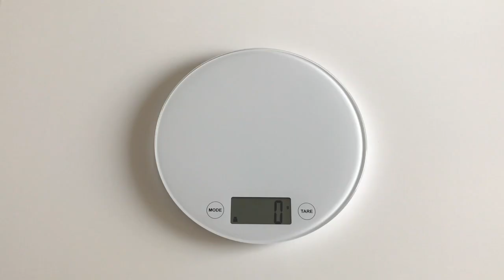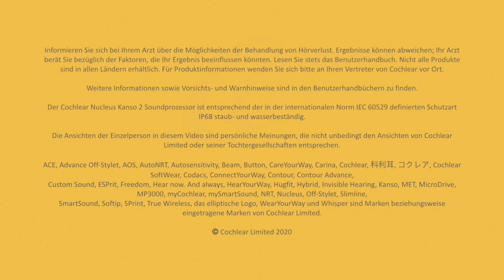Cochlear™ Kanso® 2: Neue Eigenschaften, Design und Steuerung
Der Cochlear Kanso® 2 überzeugt mit seinem neuen minimalistischen Design und seinen neuen Funktionen. In diesem Video redet Cochlea-Implantatträgerin und Cochlear-Mitarbeiterin Sylwia über das neue Design, die neue Steuerung und mehr!

Sie sind nicht mit einem Cochlea-Implantat versorgt: Bestellen Sie ihr kostenloses Informationsmaterial unter folgendem Link: ➔ Kostenlos: beratungspaket.ich-will-hören.de

00:00 Intro
00:50 Das neue Design von Kanso® 2
01:58 Direkter Vergleich des Kanso® 1 und Kanso® 2
04:23 Gewicht des Cochlear™ Kanso® 2
05:16 Die tastenlose Steuerung des Soundprozessors
07:15 Die Kanso® 2 Auto-On Funktion
08:04 Outro

▬Cochlea-Implantate▬▬▬▬▬▬▬▬▬▬▬▬
Hörgeräte verstärken meistens nur die Lautstärke von Geräuschen und Tönen. Cochlea-Implantate funktionieren anders: sie umgehen den geschädigten Teil des Ohres und stimulieren den Hörnerv direkt. Cochlea-Implantate übernehmen die Funktion der geschädigten sensorischen Haarzellen im Innenohr.1,2,3

Ein Cochlea-Implantatsystem besteht aus zwei Komponenten:
- einem externen Soundprozessor;
- einem Innenohr-Implantat, das von einem Chirurgen unter der Haut eingesetzt wird. Das Implantat enthält einen Elektrodenträger, der in die Hörschnecke (Cochlea) eingesetzt wird.
Zusammen umgehen der Soundprozessor und das Implantat den geschädigten Teil des Ohres und leiten den Schall direkt an den Hörnerv weiter.

▬ Cochlear™ Nucleus®‎ Soundprozessoren▬▬▬▬▬▬▬▬▬▬▬▬
Der Nucleus® Soundprozessor ist ein HdO-Prozessor, der hinter dem Ohr sitzt und daran mit einem Ohrhaken befestigt wird. Ein Kabel und eine runde Spule werden mit dem Soundprozessor verbunden, und die Spule wird mit einem Magneten am Kopf gehalten.

Neben den HdO-Soundprozessoren gibt es Prozessoren, die frei vom Ohr getragen werden, wie der Cochlear Nucleus Kanso® 2 Soundprozessor. Dieser Prozessor ist ein All-in-One-Gerät mit Soundprozessor-Einheit, Mikrofonen, Magnet und Batterie-/Akkumodul.

Beide Soundprozessoren verfügen über eine integrierte, fortschrittliche Technologie, die eine direkte Audioübertragung von kompatiblen Apple- oder Android™-Geräten ermöglicht.

▬Über Cochlear▬▬▬▬▬▬▬▬▬▬
Als weltweit führender Anbieter von implantierbaren Hörlösungen haben wir mit mehr als 700.000 Hörimplantaten Menschen jeden Alters zu einem erfüllten und aktiven Leben verholfen: Hören zu können brachte sie wieder ihren Familien, Freunden und ihrem Umfeld näher. Dank unserer Zusammenarbeit mit führenden Netzwerken aus Forschung, Entwicklung und Beratung, gelingt es uns die Wissenschaft des Hörens voranzubringen und die Versorgung von Kindern und Erwachsenen zu verbessern. Weltweit entscheiden sich deshalb die meisten Menschen für implantierbare Hörlösungen von Cochlear.

▬Referenzen▬▬▬▬▬▬▬▬▬▬
1 Fitzpatrick EM, Leblanc S. Exploring the factors influencing discontinued hearing aid use in patients with unilateral cochlear implants. Trends in Amplification. 2010, 14; (4): 199–210.
2 Rumeau C, Frere J, Montaut-Verient B, Lion A, Gauchard G, Parietti-Winkler C. Quality of life and audiologic performance through the ability to phone of cochlear implant users. Eur Arch Otorhinolaryngol. 2015, 272: 3685–3692.
3 Runge CL, Henion K, Tarima S, Beiter A, Zwolan TA. Clinical outcomes of the Cochlear™ Nucleus®5 cochlear implant system and SmartSound™2 signal processing. J Am Acad Audiol. 2016, 27; (6): 425–440.